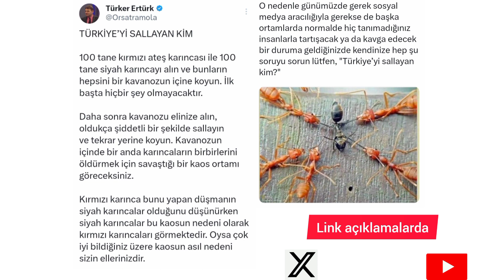TÜRKİYE'yi Sallayan Kim? | Amiral Türker ERTÜRK'ün Gündeme Yönelik Paylaşımları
Emekli Amiral ve Araştırmacı Yazar Sayın Türker ERTÜRK'ün Türkiye ve Dünya gündemine dair bilgilendirmeleri için aşağıdaki linkten Twitter/X hesabını takipte kalınız

TÜRKİYE'yi Sallayan Kim?

Ayrıca bkz.